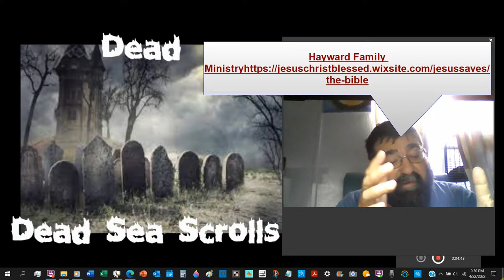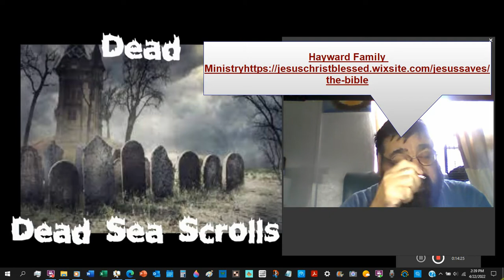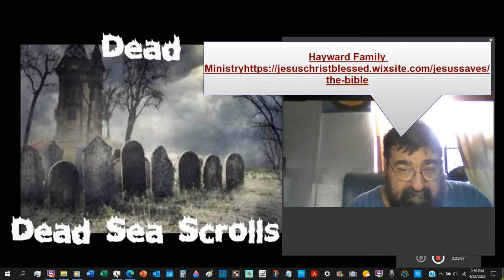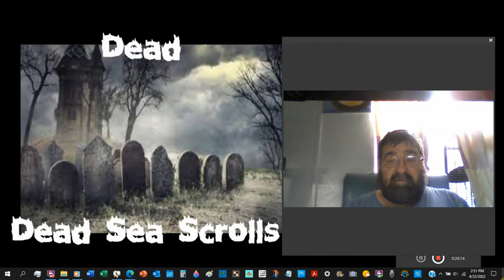The Bible The Dead Dead Sea Scrolls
A brief look into something that is by its name - Dead!